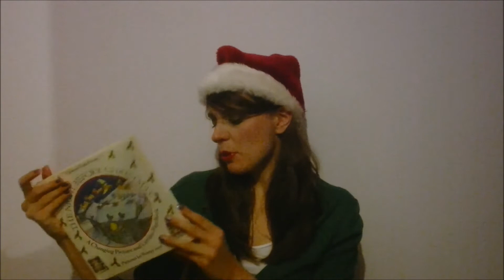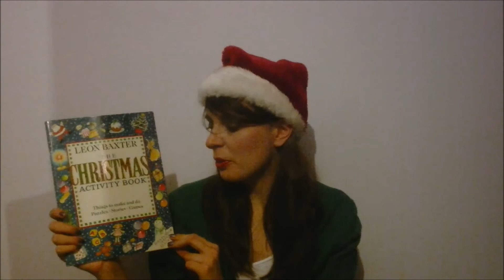Julianne's Childhood Christmas Favourites